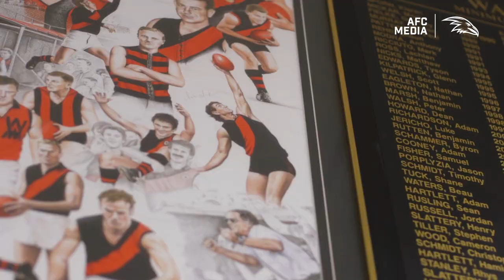Mickan's Return to Richmond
Mark Mickan has had a roller coaster journey over the past two years but this Sunday he will return to Richmond Oval as the AFLW Ruck Coach.